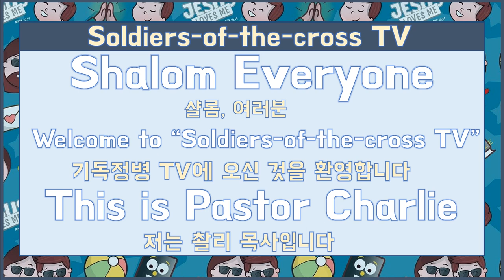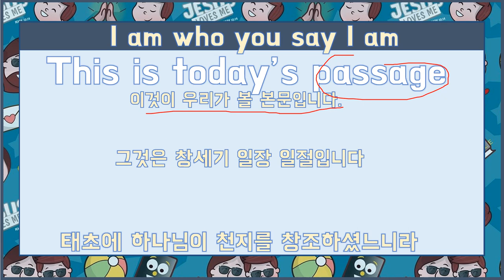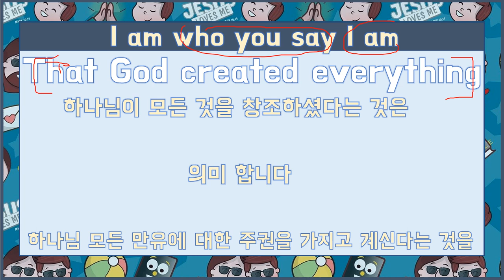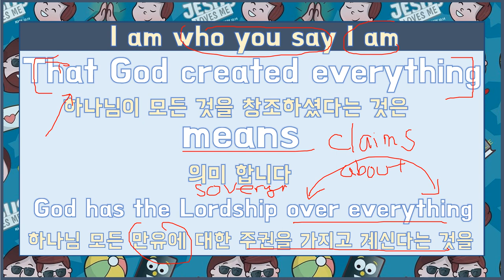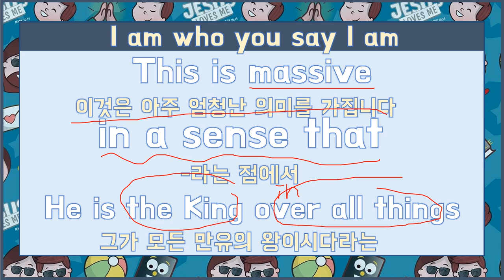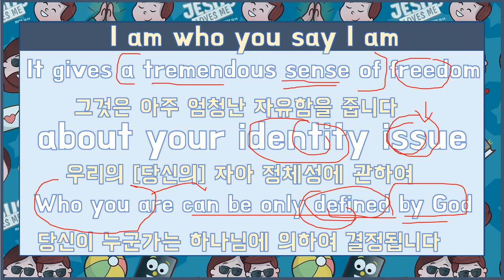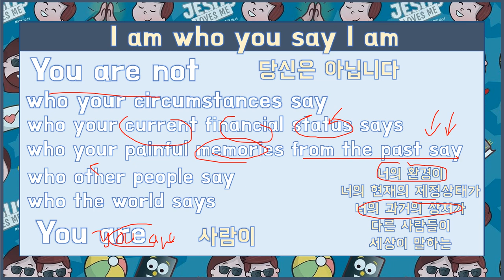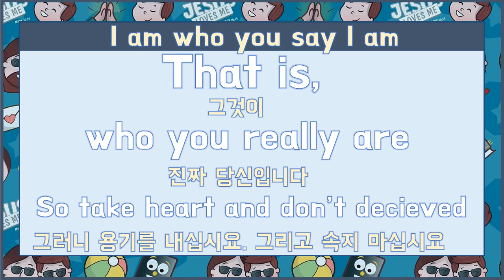영어로 설교하기 연습 기본강의 1강 I AM WHO YOU SAY IAM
영어로 설교하기, 영어 설교 따라하기, 영어로 기도하기, 선교 영어, 영어로 전도하기